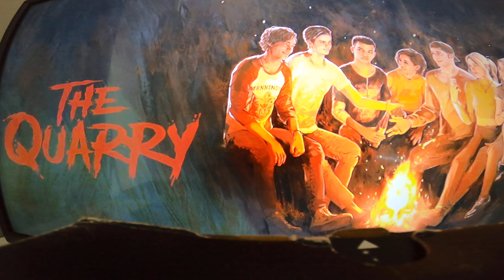the quarry game play